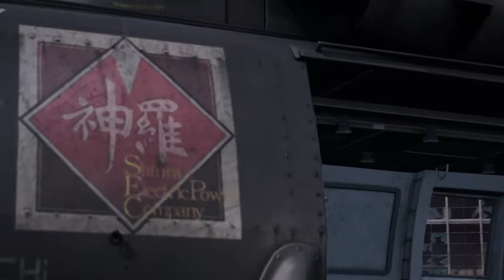FIGHTING MY WAIFU!!! - Final Fantasy VII Remake Full Gameplay (Part 11)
Shiva's goddamn gorgeous, I love the design for her in this one!
Cy's a bit jealous of her beauty at the moment too XD